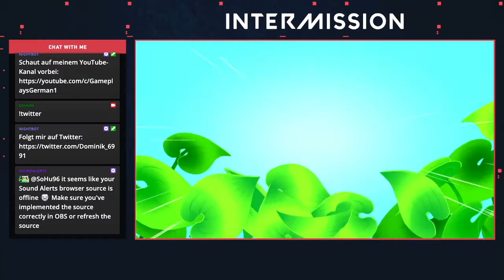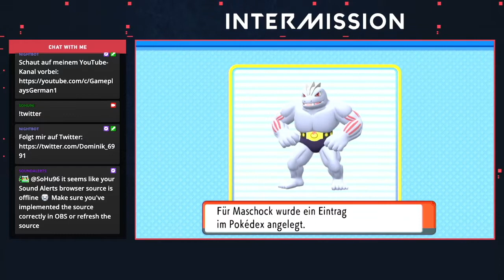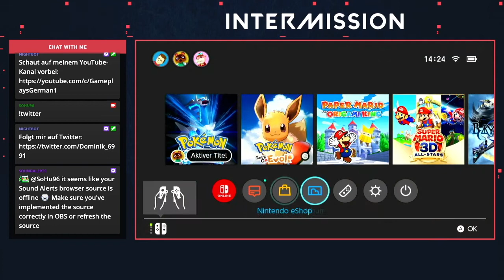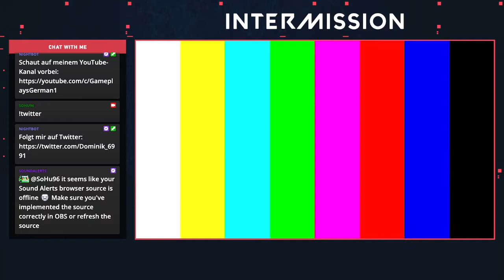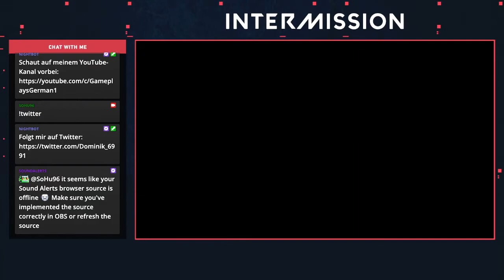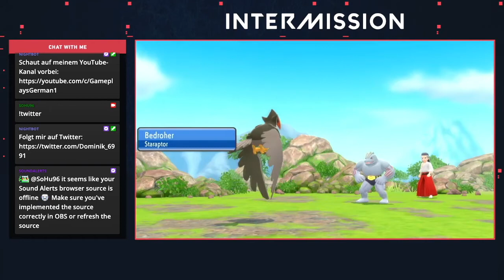Unterwegs nach Elyses | Pokémon Strahlender Diamant | Folge 043 [Stream]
Endlich ist es soweit - Die Pokémon GEN 4 Remakes SIND da!

Es ist wieder an der Zeit in die Sinnoh-Region zurückzukehren und die Orte im neuem Gewand in HD zu erleben.

Es handelt sich hierbei um ein Stream-Projekt, welches nachträglich auf YouTube hochgeladen wird.

Sofern Ihr Live dabei sein möchtet, schaut regelmäßig auf meinem Twitter-Profil vorbei. Der Account ist auf meiner Kanalinformationsseite verlinkt.

Auf Twitter gebe ich immer die Zeiten bekannt, wann und an welchen Tage ich streame werde :)

Spiel: Pokémon Strahlender Diamant
Plattform: Nintendo Switch
Entwickler: ILCA
Publisher: Nintendo, The Pokémon Company